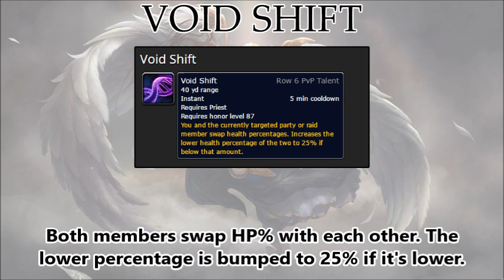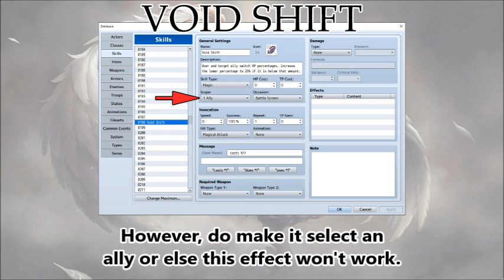Tips & Tricks - Void Shift (World of WarCraft) - RPG Maker MV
The ability, Void Shift, from World of WarCraft allows the user and the target to swap HP percentages. If the lower of the percentages is below 25%, raise it to 25%. You can now recreate this effect in RPG Maker MV!